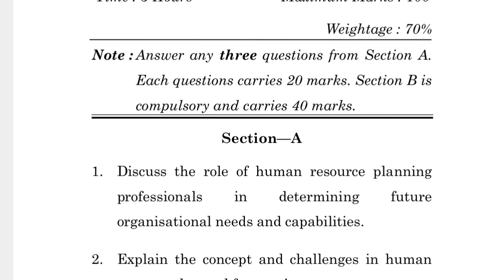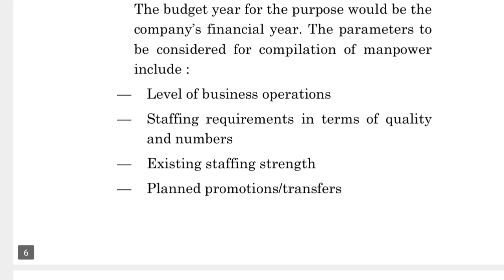MS-23 JUNE-2022 QUESTION PAPER IGNOU